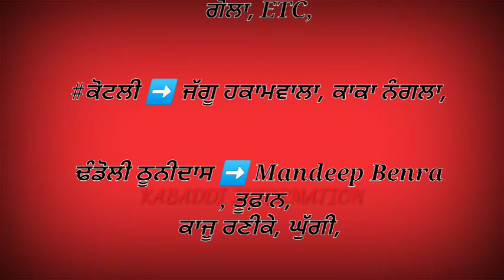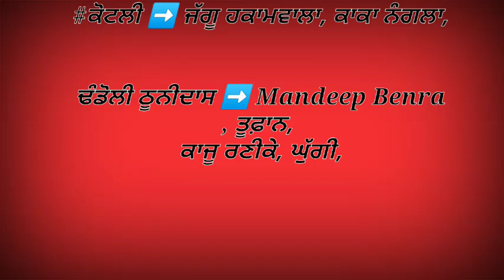Khokhar (ਖੋਖਰ)Khurd (Mansa) kabaddi open result , winning team and best players detail।